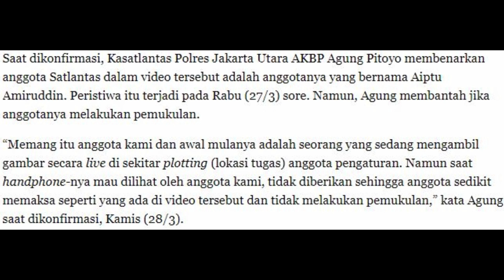Klarifikasi #05 Benarkah Terjadi Pengeroyokan